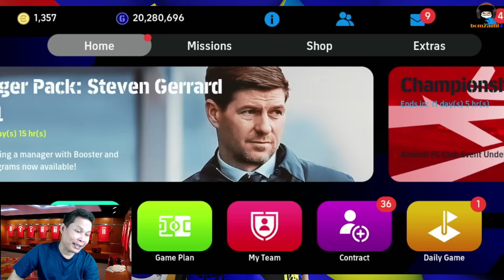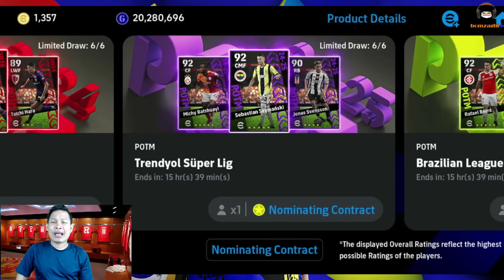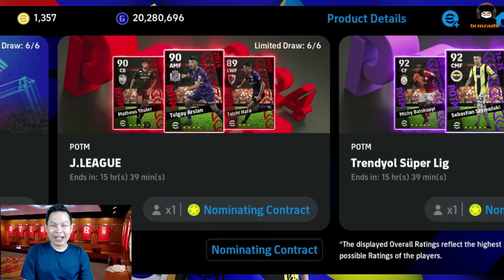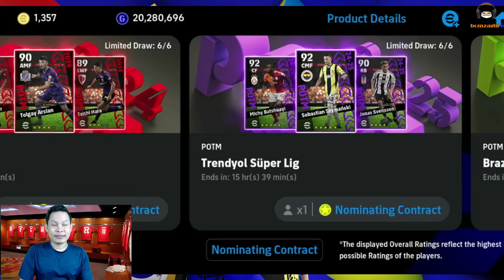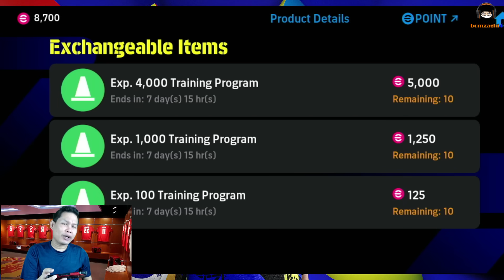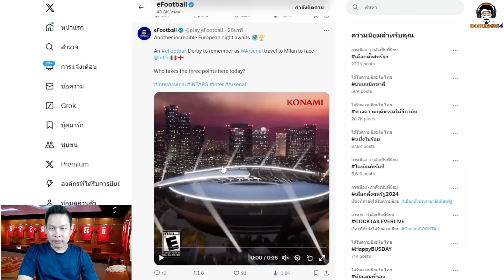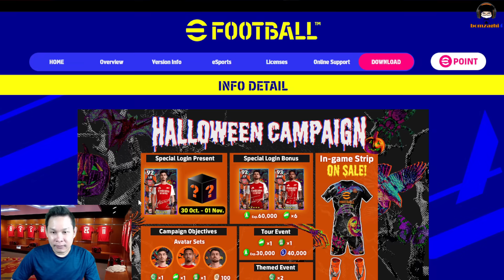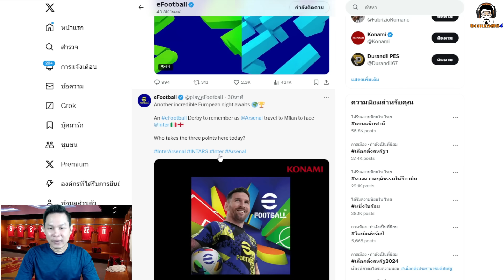พรุ่งนี้อย่าเหงา! เราหวังหลายอย่างเลย กิจกรรมใหม่ๆ แพ็คใหม่ๆ eFootball